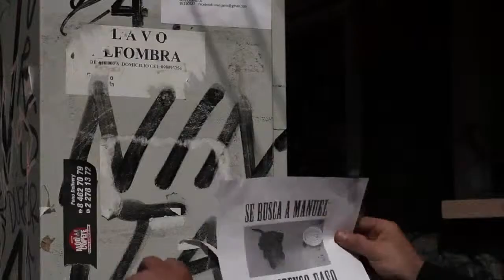Julio llega en Abril Trailer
Tipo de producción: Ficción
Género: Otros
Duración: 62 m.
País de producción: Chile
Dirección: Matias Sanchez Lopez
Guión: Matias Sanchez Lopez, Daniel Guzman
Música: Pirujamc Sectoriano, Alejandro Trepiana, Travis Moreno, Alfonso Gonzalez, Simon Higginson
Intérpretes: Julio Fernandez, Luis Moreira, Natalie Contreras, Carolina Parsons, Oliver Geraldo, Javier Gahona, Andres Sanchez, Felipe Ayala, Javier Vatel, Pablo Zuñiga Molina
Productoras:
IVO MALINARICH
MATÍAS SÁNCHEZ
Idiomas: Español
País de estreno: Chile
Calificación por edades: SIN DETERMINAR

Sinopsis: Julio, un sonidista irreverente y habitual fumador de marihuana, enfrenta una pérdida que lo obligará a salir de su monotonía y emprender una búsqueda desesperada.